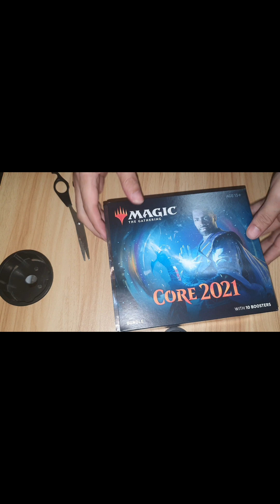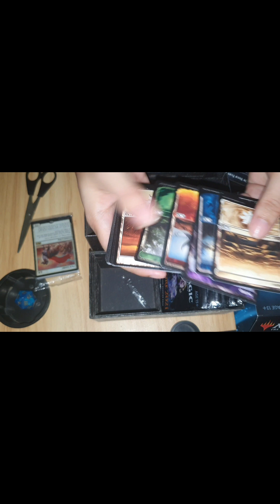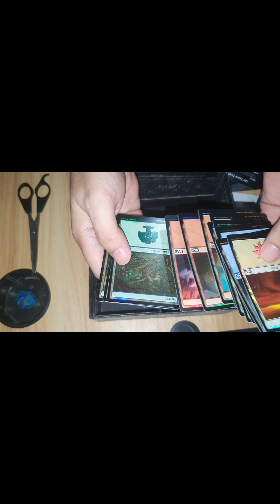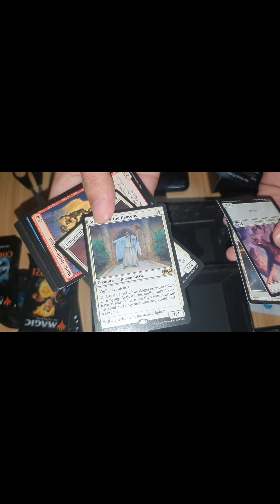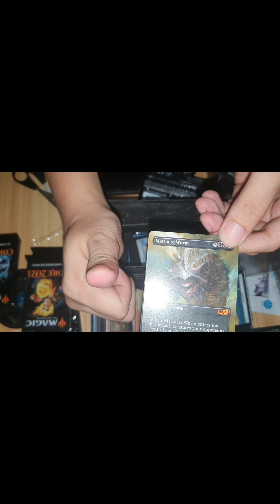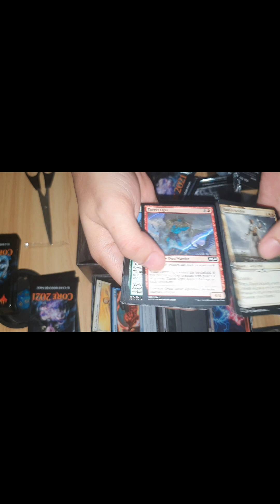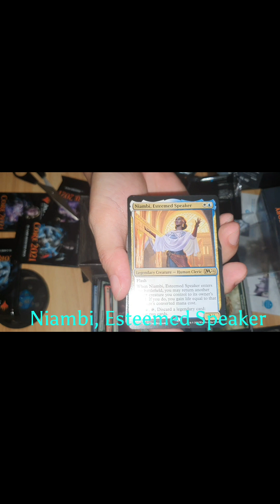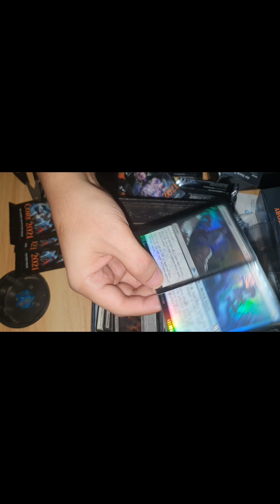Core 2021 bundle opening 2023. Good or Bad Haul. You Decide (I just like the Foil land )